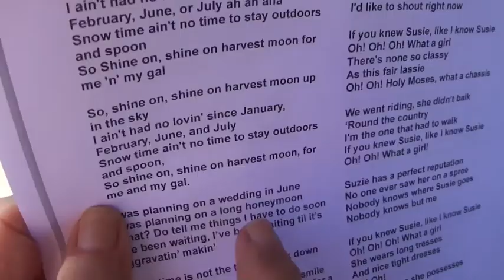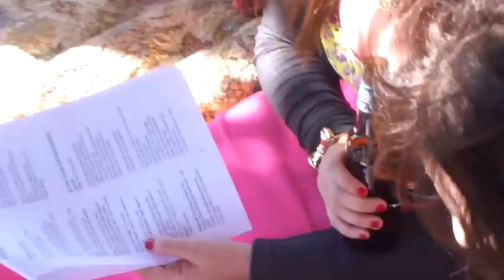SUSAN'S 93rd B'DAY!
A Blast From The Past on this Memorial Day!
x0x0x
Wildman Weiner